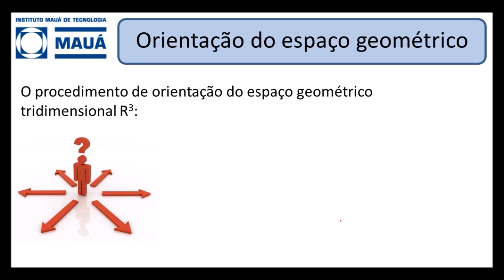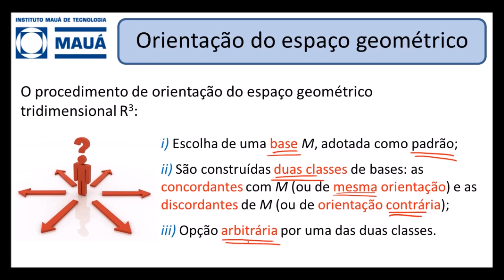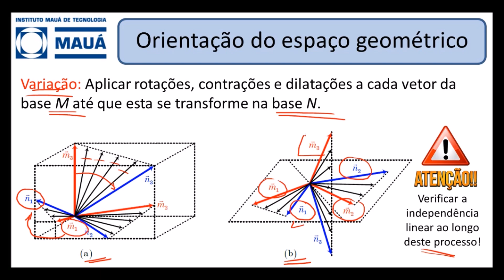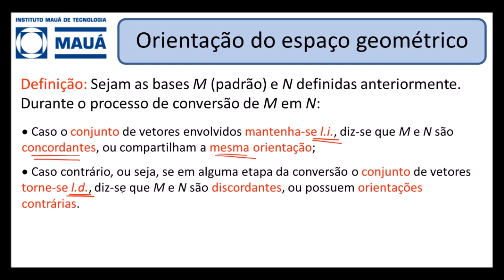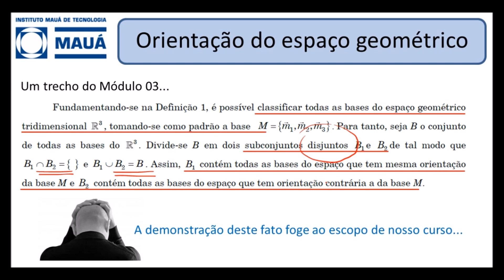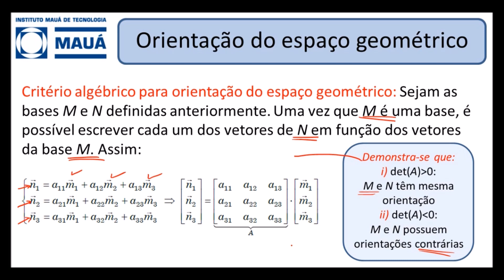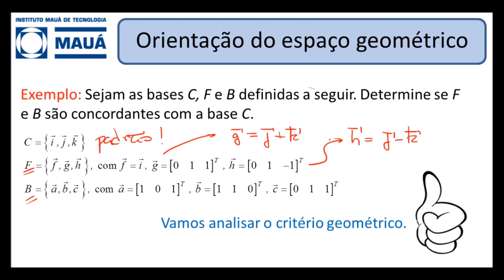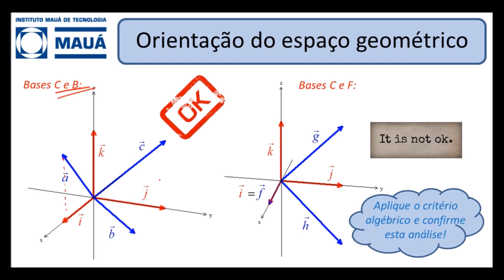EFB106 - Vetores e Geometria Analítica [Orientação do Espaço - Teoria]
Orientação do Espaço - Teoria, com o Prof. Vitor.